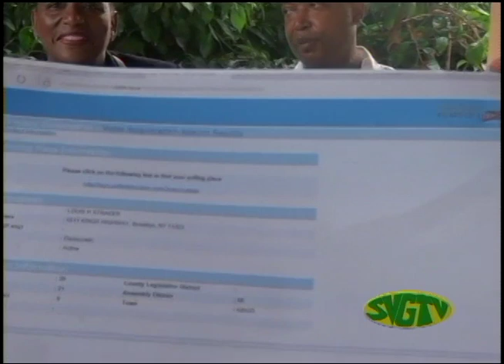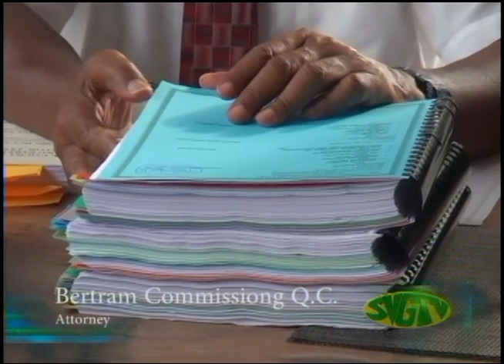SVGTV News October 25 2016